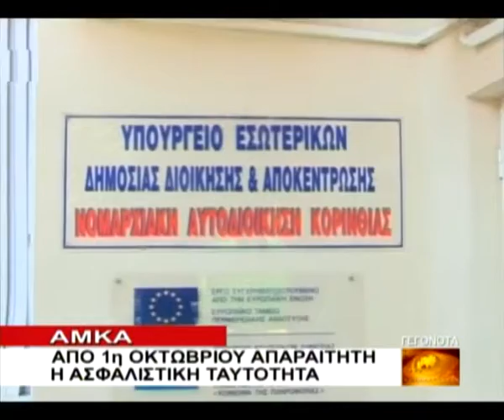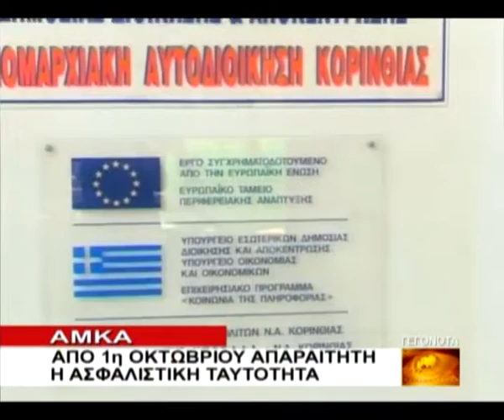ΚΟΡΙΝΘΟΣ 30-9-2009 DRTV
ΑΜΚΑ - Απο 1η Οκτωβρίου απαραίτητη η ασφαλιστική ταυτότητα